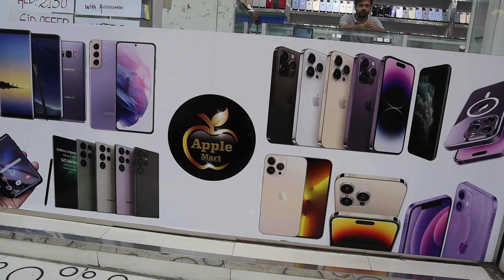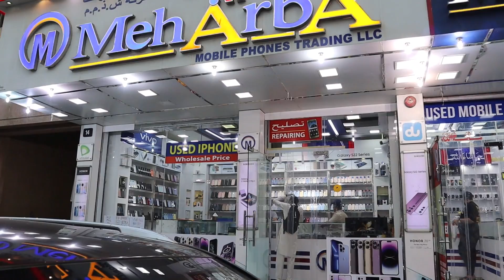lates used iphone 12 pro, 12 pro max , 13 pro , 13 pro max price in dubai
used iphone price in dubai used iphone 12 in dubai dubai mobile market

Welcome back to waseemzz vlogs with another amazing video of latest used iphone  12 pro , 12 pro max , 13 pro , 13 pro max price in dubai

Location: Frij Al Murar Road Dubai

used iphone 13 in dubai
used iphone 11 price in dubai
iphone 11
samsung s21 ultra price in dubai
used samsung mobile in dubai
used s23 ultra price
S21 ultra price in dubai

iphone 14 pro in dubai

iphone 14 pro dubai,
phone 13 pro max cheap in dubai,

iphone 13
latest iphone 13 price in dubai,
iphone 13 pro max price in dubai
pro price in dubai,
dubai iphone market

iphone 14 india delivery available,
iphone 14 pro max dubai price,
iphone 14 plus,
dubai iphone,iphone 14 pro max unboxing,

# Dubai Mobile market used iphone market dubai vlog dailyvlog dubai # iphone market dubai used iphone price in dubai#cheapest used iphone market in dubai